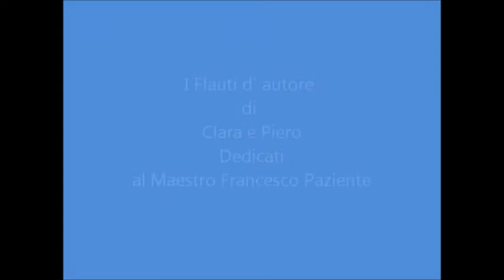Geniali intuizioni Metafisiche del Maestro Francesco Paziente.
Francesco Paziente, un grande maestro della pittura italiana che binariamente esalta la colorazione ed inventa le situazioni d' avanguardia nelle suggestioni dell' arte metafisica. In punta di piedi osserviamo opere che raramnete si possono reperire in mostre di arte moderna. Qui enunciamo la particolarità degli alberi che volano, dell' uomo in equilibrio ed osserviamo con quanta semplicità è calato l' usuale giornaliero in un mondo metafisico che si realizza su pinnacoli di pura invenzione e genialità.                                    M. Musone